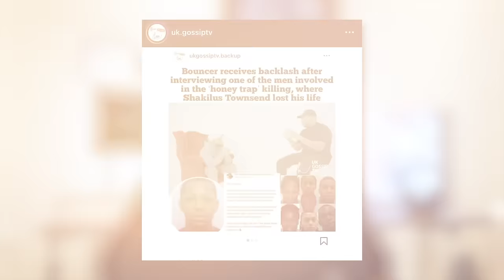Responding To The ‘Honey Trap’ Comments, Young T & Bugsey Never Paid Off ‘Don’t Rush’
🚀 Want to learn the 4-5 figure monthly strategy with me & my team, at my Villa in Dubai?

📊Sign up with a trusted & regulated broker, ECG Brokers, and get free trades to copy from myself!

Renowned is a performance marketing & strategy consulting agency helping brands grow through AI, strategy, insights, and digital innovation.